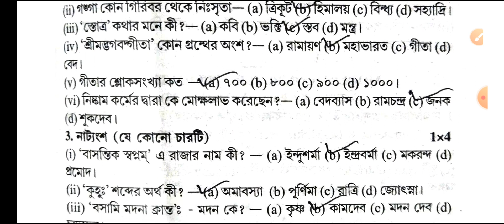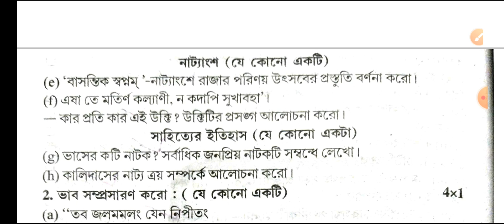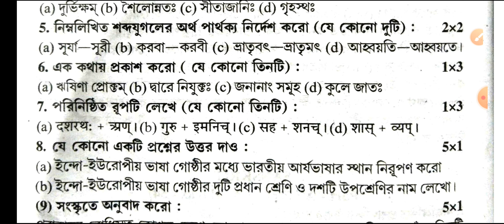Sanskrit suggestion 2022 class 12 last minute // HS 2022 Sanskrit last minute suggestion.